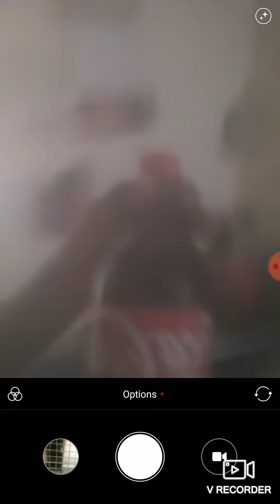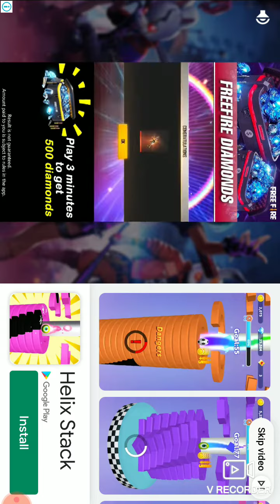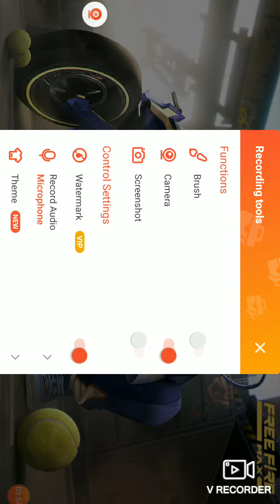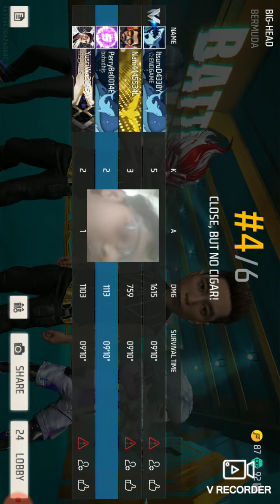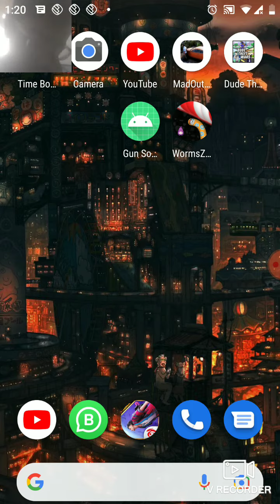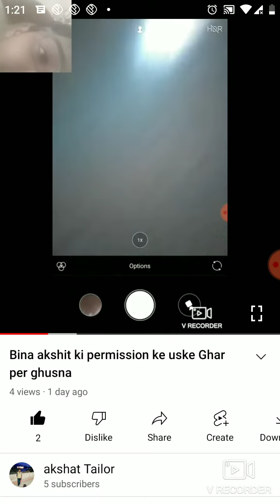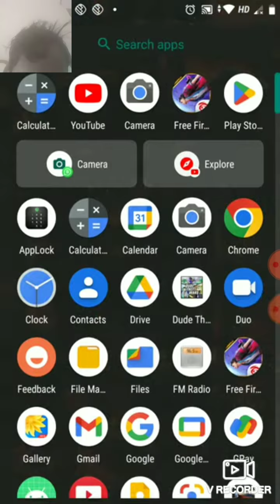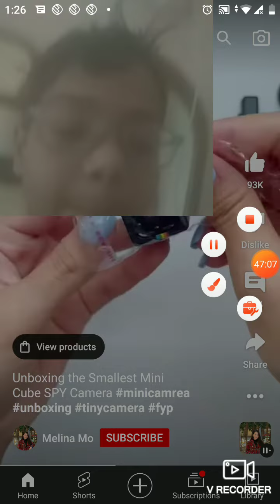(Akshat Pro bro playing free fire) aaj to kisi Ko chhodunga nahin